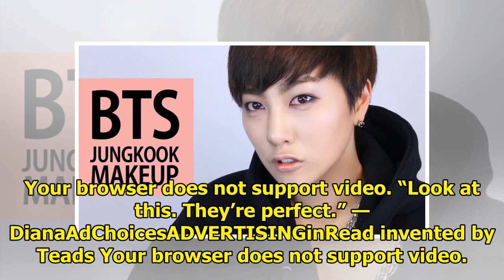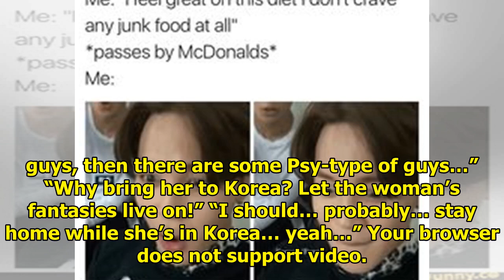Koreans Think It’s Hilarious That These Foreign Women Thought All Korean Men Look Like BTS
On a recent episode of Welcome, First Time in Korea?, guest Abigail from Paraguay introduced her fri...